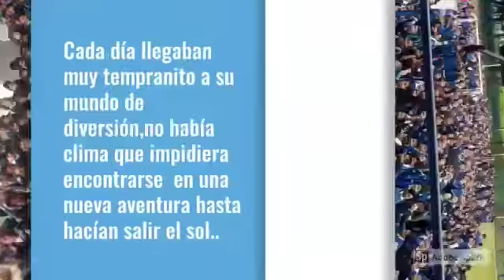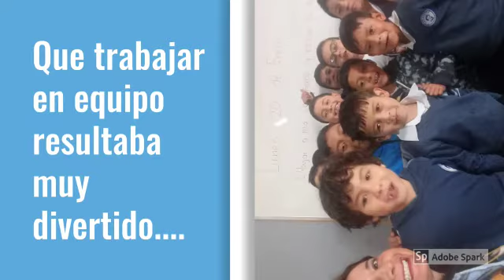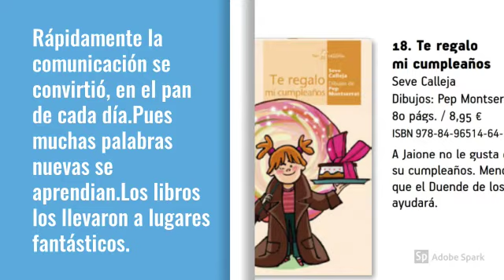10 de mayo de 2020